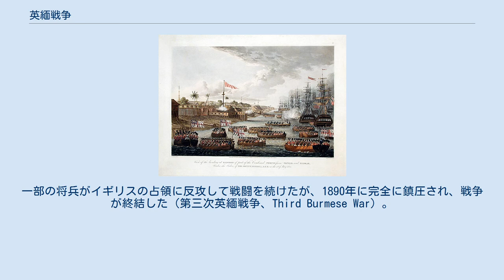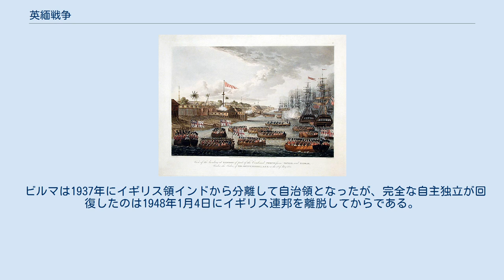英緬戦争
イギリス・ミャンマー関係
英緬戦争（えいめんせんそう）は、19世紀に起こったイギリスとビルマの戦争。
イギリス・ビルマ戦争 (Anglo-Burmese Wars) の略。
イギリス側からは単にビルマ戦争 (Burmese War) とも呼ぶ。
 イギリスは1600年に東インド会社を設立して以降、継続的にインド、特に東部のベンガル地方を植民地化した。
東インド会社は19世紀初めまでにインドの大半を支配下に置き、インドの盟主ムガル帝国の衰退は著しかった。
一方のビルマは、1752年にアラウンパヤーが建てたコンバウン王朝が興って以降、領土拡張を目指して隣国シャムや清の雲南に侵攻を繰り返してきた。
このため、西隣のインドをイギリスが駆逐する様子を見て、これに乗じて領土を西方へ伸張を試みた。
1818年にビルマ王はベンガル地方の東半分までの割譲を要求するも、イギリスは応じなかったことから、1822年にビルマ軍はベンガルに侵入。
しかし、これは産業革命によって領土を一層欲していたイギリスを刺激する非常に無謀な行為だった。
 1824年にイギリスがビルマ攻撃を開始、1826年にヤンダボ条約を結んで、ビルマはベンガルを諦めた上、自国の最南部アラカンとテナセリムをイギリスに占領された（第一次英緬戦争）。
 イギリスの貿易政策・拡張政策はさらに進み、アヘン戦争（1840年 - 1842年）の勝利によって中国（清）を開国させ、シク戦争（1845年から1846年にかけての第一次シク戦争、及び1848年から1849年にかけての第二次シク戦争）の勝利でインドのほぼ全域を掌握した。
このためイギリスの目は再び隣国ビルマに及ぶことになる。
（雲南問題） 1852年、イギリスは再びビルマに侵攻してペグーを占領、海に面した下ビルマを自国領に併合した（第二次英緬戦争、Second Burmese War）。
 イギリスはビルマ南部を手にすることで、より一層東アジアへの進出を目指し、アロー戦争（1856年～1860年）でフランスと共に清をさらに圧迫、有利な交易を展開した。
1857年にはインドのセポイの反乱を鎮圧してムガル帝国を滅亡させると、1858年に東インド会社を解散させて植民地経営と東方交易をイギリス政府の直轄とし、1867年にはマライ海峡植民地(en)を直轄領として制海権を手にした。
フランスも同時期にベトナムへの侵略をはじめ、清仏戦争（1884年～1885年）でインドシナの支配権を確立した。
オランダはジャワ島からスマトラ島を攻略して一大植民地を建設した。
 1885年11月、イギリスはビルマの完全支配を目指して三度目の侵攻を開始、翌1886年にはビルマ王がイギリスに降伏し、上ビルマもイギリス領に併合され、イギリス領インドに組み込まれた。
一部の将兵がイギリスの占領に反攻して戦闘を続けたが、1890年に完全に鎮圧され、戦争が終結した（第三次英緬戦争、Third Burmese War）。
 ビルマ王朝は滅亡し、1886年にイギリス領インドに併合されてその1州となる。
ビルマ国王夫妻はイギリス領のインドのボンベイに流刑になり、その地で死亡。
また王子は処刑され、王女はイギリス軍士官の従卒に与えられた。
 そして1886年7月、イギリスは北京にて清朝と「ビルマとチベットに関する条約」を締結した。
本条約では、ビルマについては清朝はイギリスのビルマ併合を認めビルマへの宗主権を主張しないこと、清朝とビルマ間の朝貢貿易は引き続き行われることを取り決めた。
同時に、清朝側のビルマに絡むこれらの譲歩の代わりに芝罘条約で取り決められたチベットへの使節派遣特権及び通商権をイギリスが放棄することを取り決めた。
 ビルマは1937年にイギリス領インドから分離して自治領となったが、完全な自主独立が回復したのは1948年1月4日にイギリス連邦を離脱してからである。